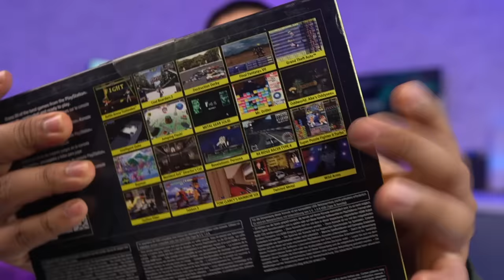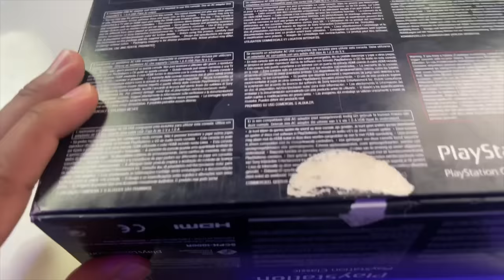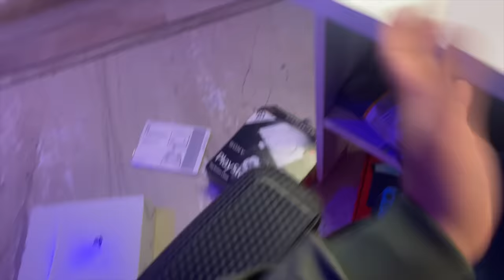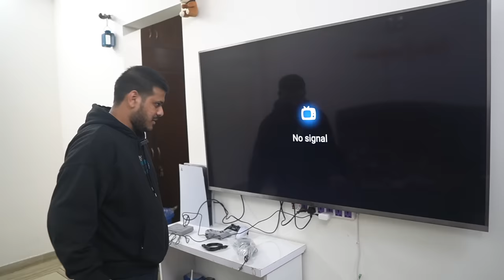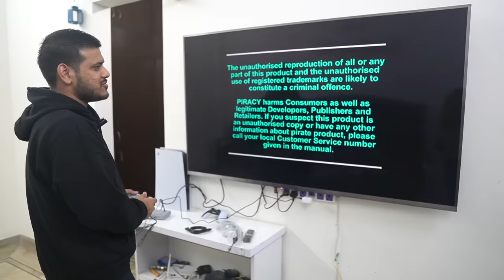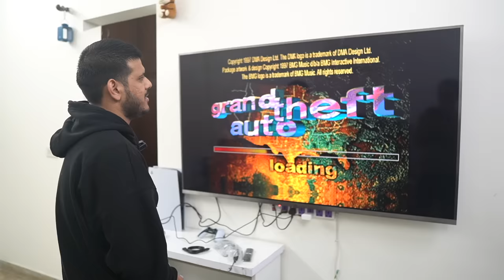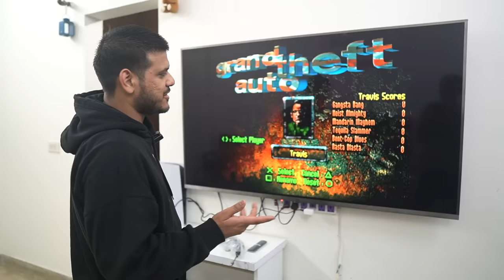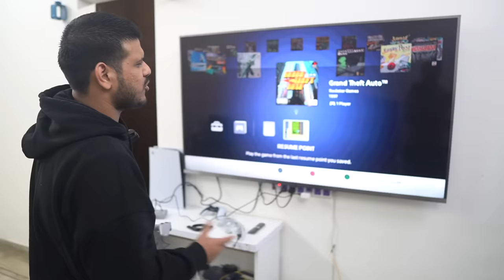PLAYSTATION 1 UNBOXING, INSTALLATION & GAMEPLAY 😍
xxxxx xxxxx xxxxx
★Cool Gadgets On Amazon Under 200 Rs :
1.Zebronics Speakers
2.Quantum USB 4 Port
3.Photron Selfie Light
4.Philips On-Ear Headphones
★Smartphone Gadgets On Amazon Under 50 Rupees :
1.NFC Tag
2.Ring Holder
3.Charging Stand
4.OTG Adapter
★Smartphone Gadgets On Amazon under 100 rupees :
1.Sim Adapter Kit
2.OTG Cable
3.USB Fan
4.Thumb Mobile Stand
5.USB Light
6.Smart Card Reader
7.Mobile Lens Kit
8.LED Light
★4 Smartphone Gadgets On Amazon Under 300 Rupees :
1.GPS Trackor
2.Selfie Stick
3.Bluetooth Receiver
4.Mobile Tripod
★Gadgets For Video Making :

Tripod Stand :
1.Best Tripod (Fluid Head)
2.My Tripod
3.Mini Tripod
4.CaseyNeistat Tripod
Mic (Lapel & Other Mic ) :
1.Cheap Lapel Mic (Beginner)
2.Blue Snowball
3.Budget Nice Lapel Mic (Boya)
4.Best lapel Mic (Rode)
5.Nice (Beginner) Mic
6.Best Mic (Blue Yeti)
Camera (DSLR, Point & Shoot) :
1.Basic Camera (Beginner)
2.DSLR Cheap (Beginner)
3.My DSLR Camera
4.Casey Neistat DSLR
Audio Recoders :
1.Zoom H1 (I Use)
4.Nice Recorder(Zoom H4)
5.Best Audio Recorder(Zoom H6)